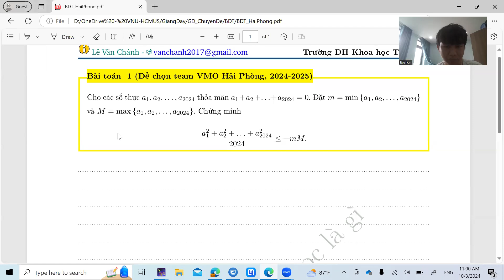[Bất đẳng thức] Chọn đội tuyển Hải Phòng, 2024-2025